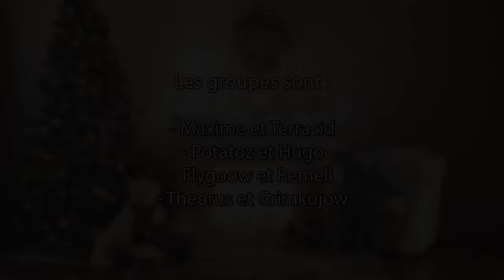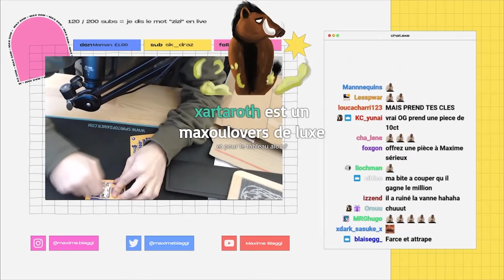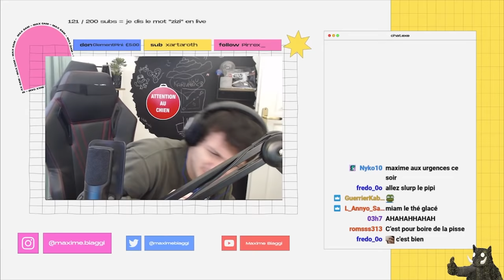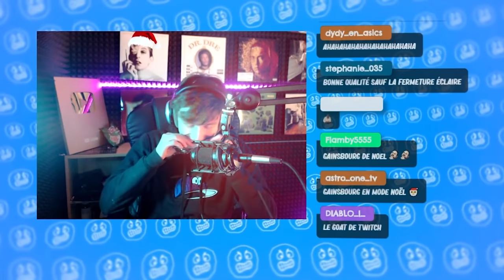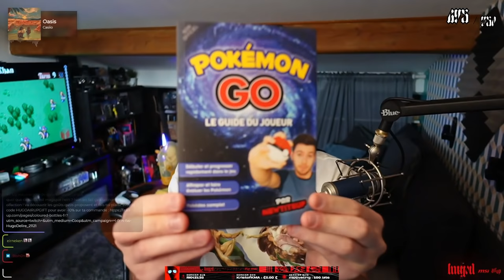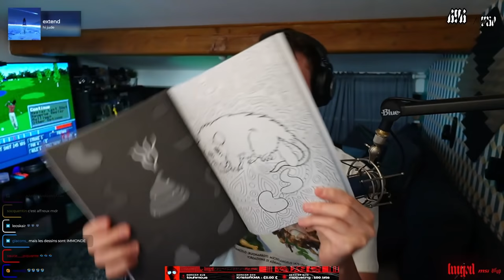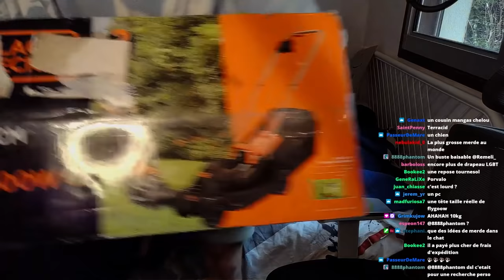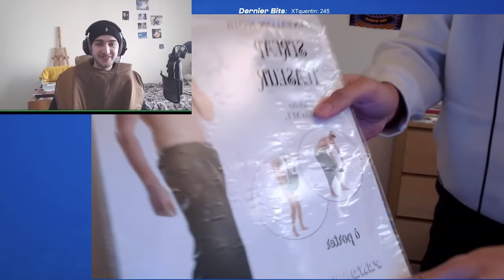VOD // Secret Santa Cacabox - Terracid, Maxime, Hugo, Potatoz, Grimkujow, Theorus, Flygoow, Remeli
0:00 - Explication du concept
0:10 - Maxime ouvre le cadeau de Terracid
27:08 - Terracid ouvre le cadeau de Maxime
38:42 - Potatoz ouvre le cadeau de Hugo
57:36 - Hugo ouvre le cadeau de Potatoz
1:22:21 - Flygoow ouvre le cadeau de Remeli
1:35:18 - Remeli ouvre le cadeau de Flygoow
1:51:48 - Grimkujow et Theorus ouvrent leur cadeau